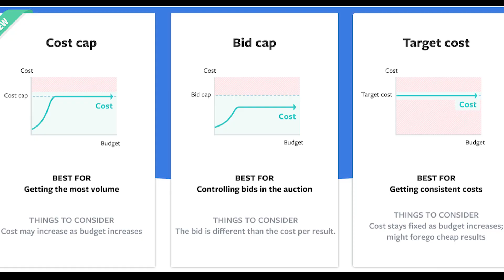Bid Cap vs Cost Cap in Facebook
How to optimize your FB campaign for conversions like purchases or app downloads using the new FB bid manager.